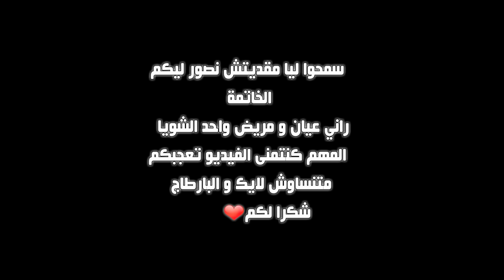تحدي أعيش حياة بدائية في الغابة لمدة 24 ساعة!!! أصعب تحدي